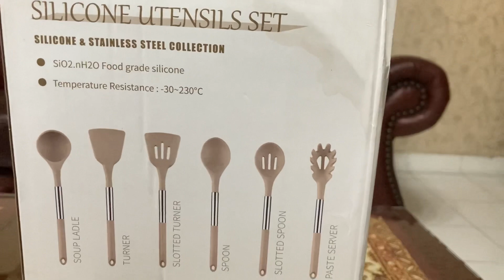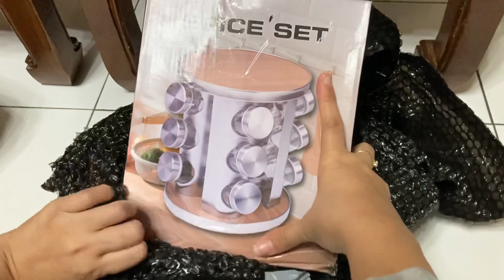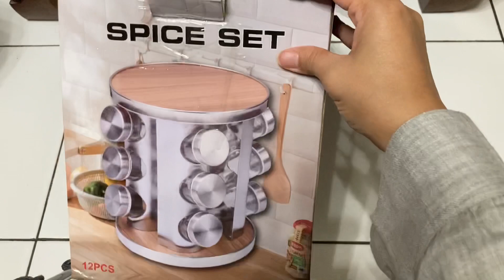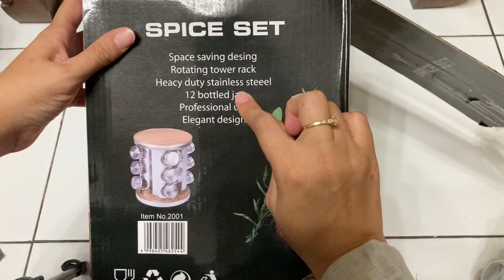SHOPEE HAUL PERALATAN DAPUR AESTHETIC PART 3 || RUMAH KICIK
link untuk pembelian produk aku taruh dibawah sini ya..